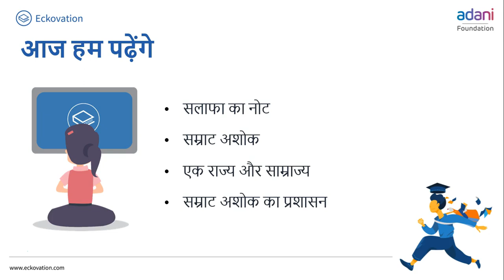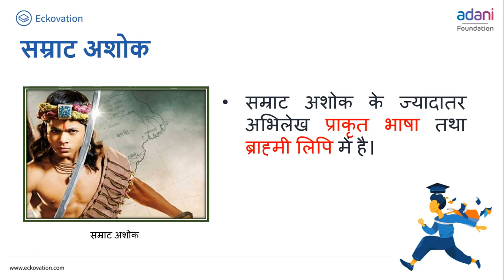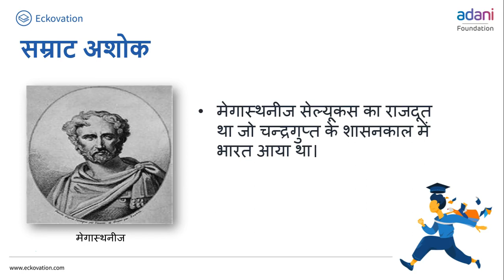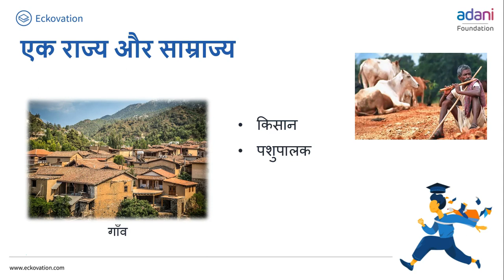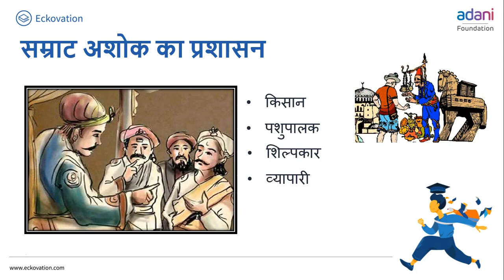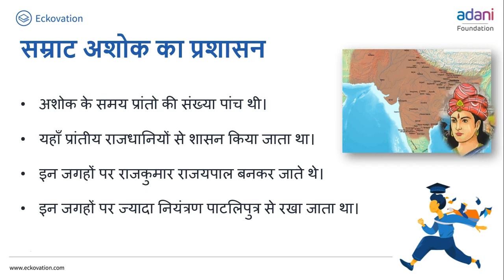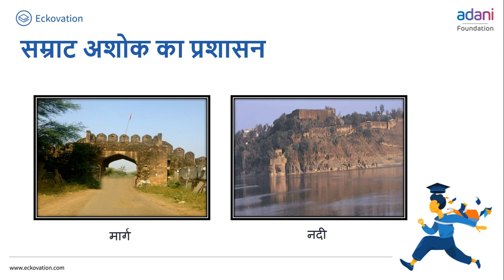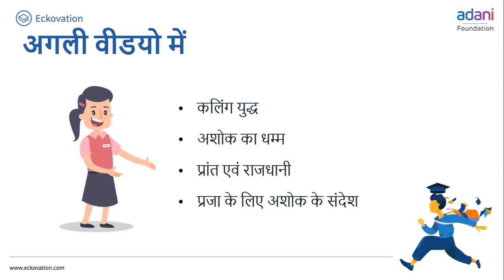कक्षा-6 (हमारे अतीत) अध्याय-7 (अशोक:एक अनोखा सम्राट जिसने युद्ध का त्याग किया) (Part1)